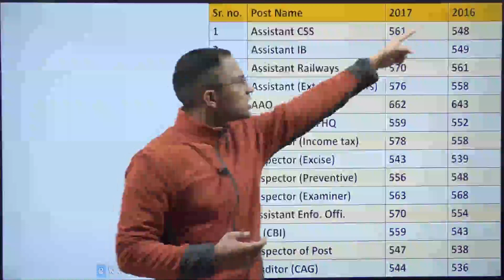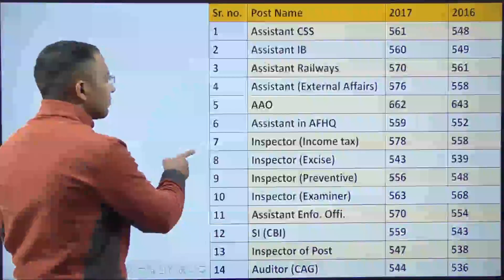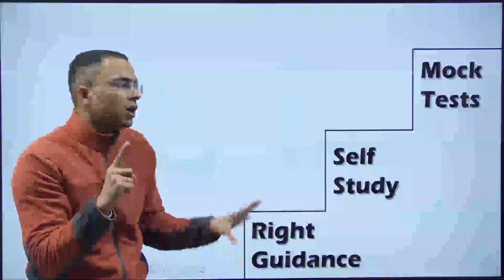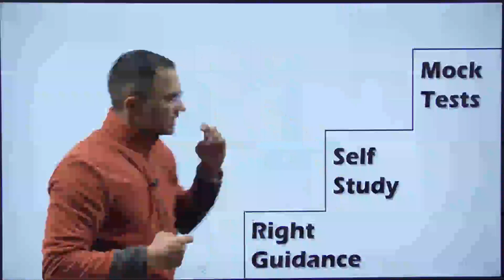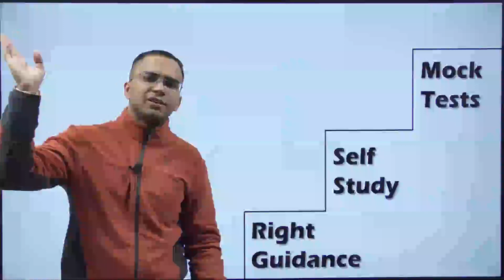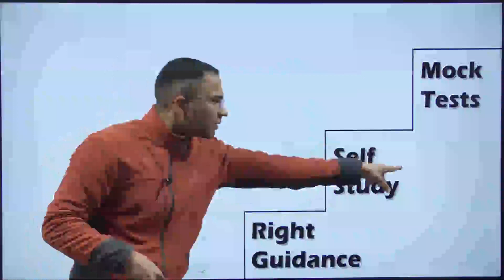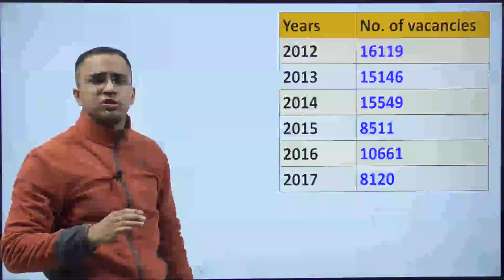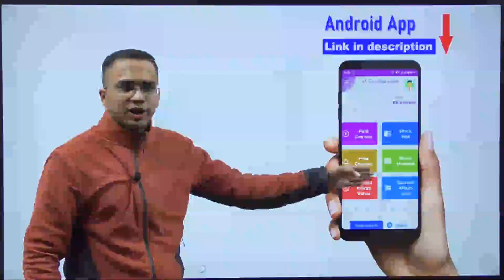क्यों गयी SSC CGL 2017 में इतनी CUT OFF Real reason Why high cut off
This video is related to the following terms:
ssc cgl 2017 cut off final,ssc cgl 2017 high cut off,ssc cgl 2017 high cut off reason,ssc cgl cut off 2017,ssc cgl cut off